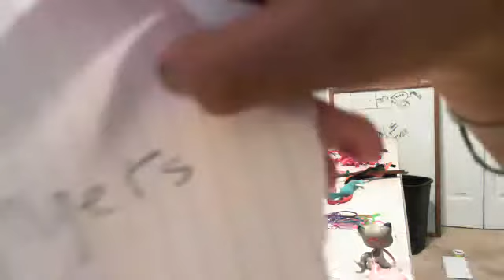lps singers vs. rockstars 1 1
the singers are at the clothes store